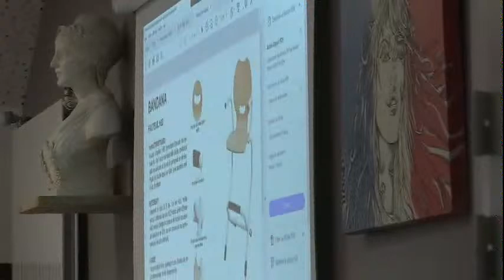Beignon. Le conseil municipal en direct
Beignon, le 28 août 2020. Revivez la réunion du conseil municipal